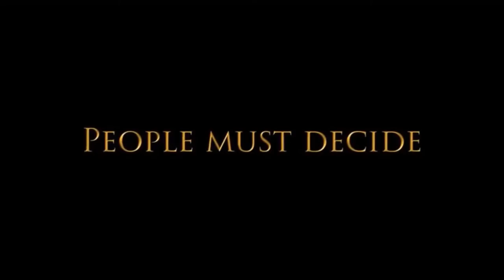Age of Empires II HD : Rise of the Rajas DLC, battle for Angkor rule by king Suryavarman II.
17 Years Later, Age of Empires 2 Getting Another Expansion Soon
Battle Elephants, new maps, and more are coming with the Rise of the Rajas expansion.

Microsoft's PC RTS Age of Empires II HD is getting a new expansion--and you don't have to wait very long to play it. The Rise of the Rajas expansion launches on December 19, with preorders now available, Microsoft explained on the Age of Empires website.

Rise of the Rajas comes with four new civilizations, a new map type, and more. It's set in southeast Asia and in addition to the new content, it comes with "performance upgrades" that have been in test for the past few months. Multiplayer matches should now be "much more stable," while a "restore" feature has been added that lets you pick up where you left off if you get disconnected for any reason.

You can take a look at the full list of civilizations below, as posted on Steam:

Burmese

    Assemble the largest empire in the history of southeast Asia through a legion of Battle Elephants that can demolish the most powerful of defenses. The Burmese unique unit is the Arambai, a ranged cavalry unit with a deadly but low accuracy attack.

Khmer

    Construct the largest religious monument in the world and amass an immortal army of devastating siege weapons. The Khmer unique unit is the Ballista Elephant, a mounted scorpion that can be upgraded to fire two bolts simultaneously.

Malay

    Conquer southeast Asia with the vast island empire of Malay and upgrade your docks to harbours which can shoot arrows. The Malay unique unit is the Karambit Warrior, an extremely cheap infantry unit that can quickly overwhelm its foes.

Vietnamese

    Lead your people to independence and wage guerilla warfare with an extremely powerful arsenal of ranged units. The Vietnamese unique unit is the Rattan Archer, a heavily-armored ranged unit that is effectively impervious to enemy archer attacks

The four campaigns, which are fully voiced, include Gajah Mada, Suryavarman, Bayinnaung, and Le Loi. There are two new generic units, including the Battle Elephant and the Imperial Skirmisher, while the five new new maps include things like rainforests and beaches. "The new amphibious terrain can be built on and both land units and ships can pass through it. This new terrain type is featured on each of the five new random maps," Microsoft said.

Rise of the Rajas also comes with the following:

    Improved AI
    5 New Random Maps
    5 New Special Maps
    5 New Real World Maps
    13 New Terrains
    New Scenario Editor Objects
    Spectator Mode

Developer Forgotten Empires will share more details about the expansion every day on its blog leading up to launch. Here's a meme that Microsoft released showing off the new Battle Elephants:

Age of Empires II HD came out in 2013. An expansion called The Forgotten came out later that year, followed by The African Kingdoms in 2015. The original Age of Empires launched in 1999.

For more coverage of Age of Empires II: HD check out GameSpot's review.

Age of Empires II HD fans rejoice!

We’ve been working hard with our partners at Forgotten Empires and Skybox Labs to bring this secret project to you, and we’re FINALLY ready to tell you about it:

That’s only six days away, but we’re not going to make you wait that long to get a taste of the new greatness in store; we’re celebrating RIGHT NOW, and you can join in! Here’s a breakdown of this week-long party:

    ZeroEmpires and the rest of the crew at Escape Gaming are putting on the Battle for Angkor tournament on December 17–18! This tournament, featuring some of the world’s top Age of Empires II players, will be streamed live for all to see right here on the brand-new Escape Twitch channel! More details available on that channel, but you can check out the trailer right here:

Performance Upgrades and Balance Fixes!

This awesome expansion is set in southeast Asia, and brings tons of new content as well as some serious upgrades to the quality of life for our Age of Empires II HD. We’ve had an open beta over the past few months to identify and correct a few performance issues, and with your help we’ve managed to reduce desyncs by 90%! With today’s announcement of Rise of the Rajas, we’re also pushing these performance upgrades live to all of our players for free. Among other things, this makes multiplayer matches much more stable, AND we’ve added multiplayer restore back in, so if you ever DO lose a match in progress to a desync, you can get
 it back and pick up where you left off!